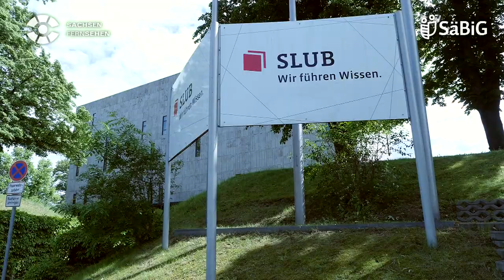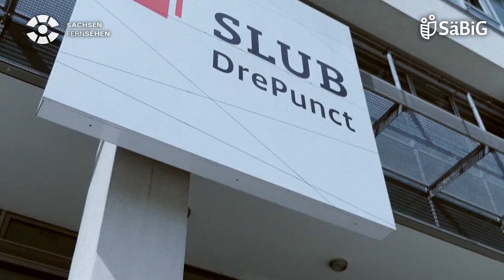Die SLUB stellt sich vor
In der Serie "Wissenswert" stellt die Sächsische Bibliotheksgesellschaft (SäBiG) die Bibliotheken des Freistaates vor. Ihr erster Beitrag widmet sich der SLUB Dresden.